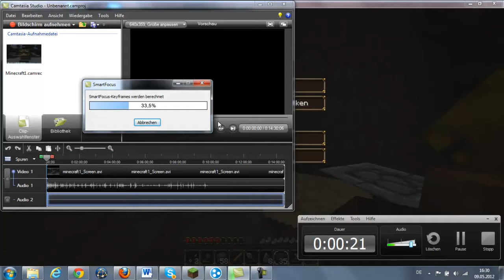Lets Play Together Minecraft #2 Das Bauen beginnt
2 Lets play Viel Spaß